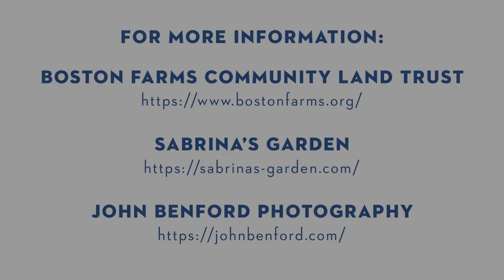John Benford Photography Sustainability Slam 2022 Finalist Video